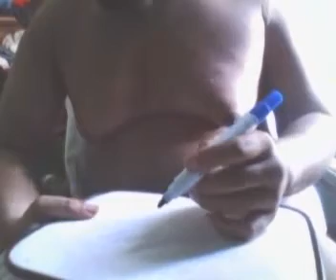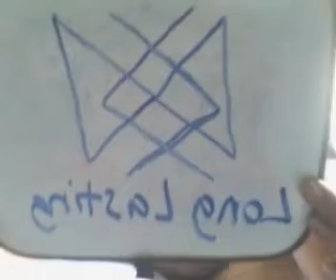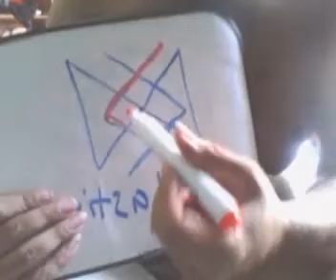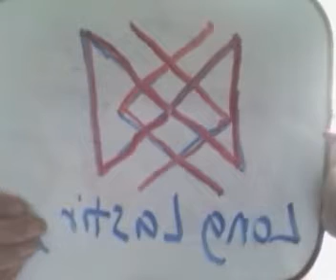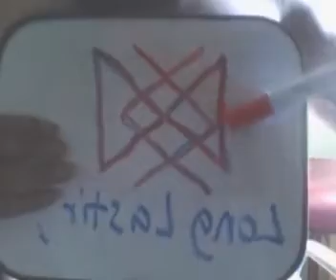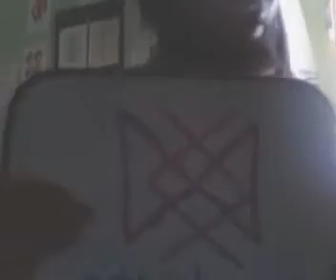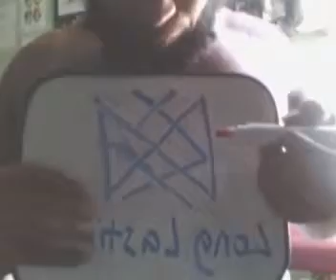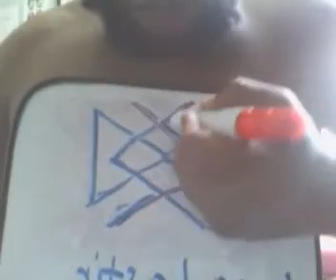MAGICAL BIND RUNE OF LONG LASTING DARK LORD SPEAKS BY: DARK LORD UKQUILI-OSIE ANU ELOHIM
111. ISIS AKASHIC RECORDS TUNE ON AND TURN UP! 333. LEARN YOUR SHIT EVERY DAY AND GET READY TO SLAY THIS BEAST. WE 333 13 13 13 KICKING DA SHIT OUT OF THIS BEAST YO.